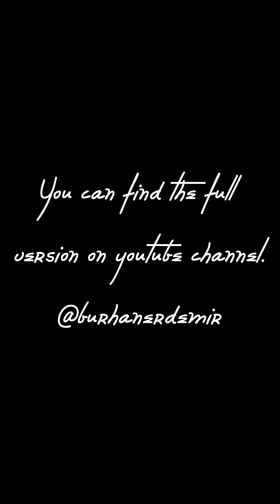Clementi: 6 Sonatina, No. 1 - I. Movement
by Burhan Erdemir, Sarah Geier

© C Line:  M. Clementi